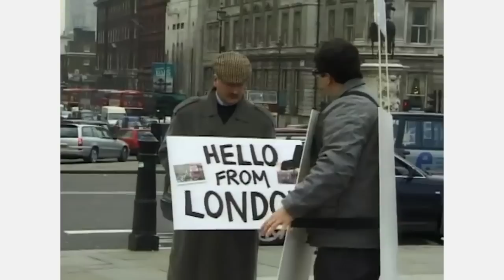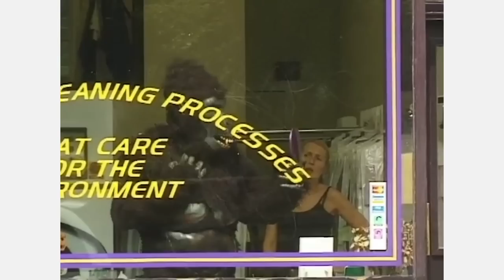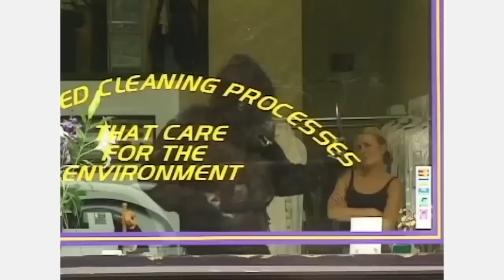Trigger Happy TV - Series 2 Episode 4 (Full Episode)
Dom Joly plays an assortment of characters as he unleashes his twisted humour on the unsuspecting public. Ian McCaskill and Dickie Bird get the Trigger Happy treatment.